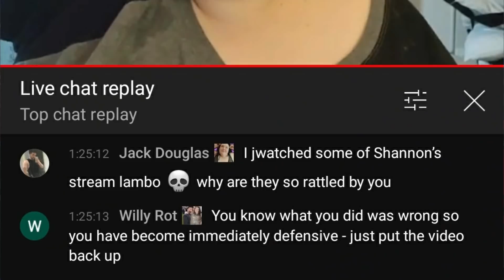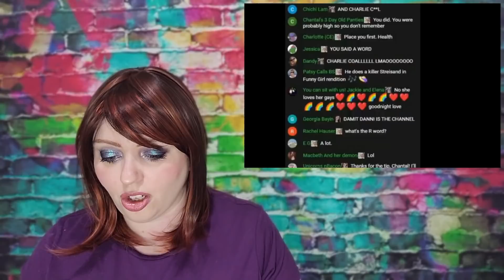Foodie Beauty: Catch up and Beeeezing React